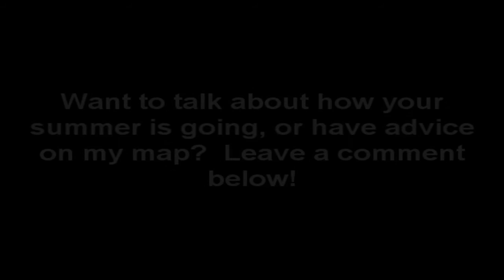Summer Update 2 2012 - I'M NOT DEAD YET!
I still got a long way to go before I die.  I can guarantee that much.